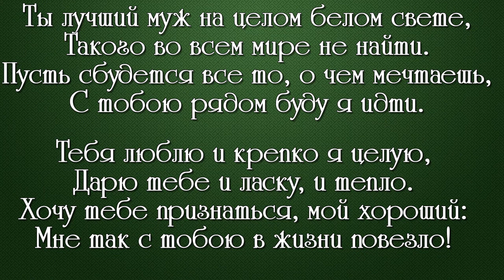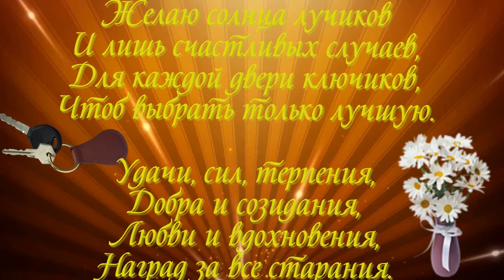мужу в день рождения